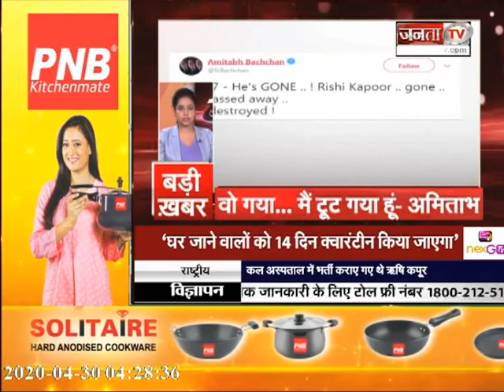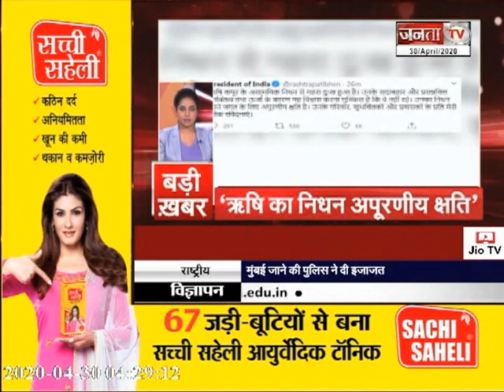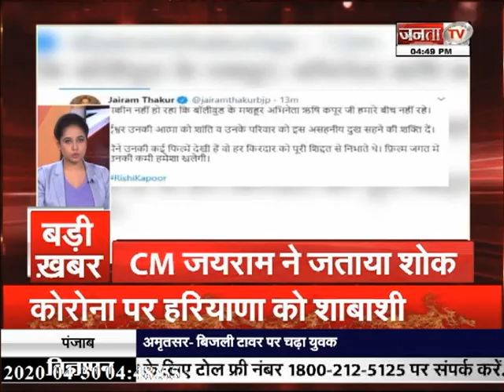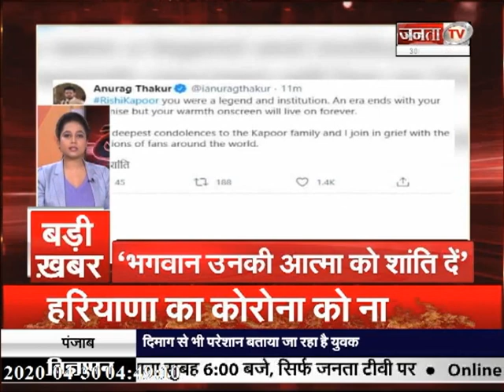फटाफट अंदाज में देखें देश-दुनिया की बड़ी खबरें